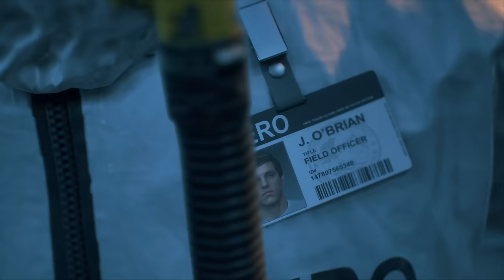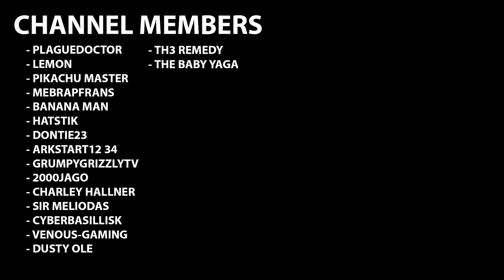Post Apocalyptic Survival Begins | Days Gone - Part 1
- Members gets rewarded with special perks & benefits!

- Here you will find everything you´re looking for. Social Media, Merch, Private Servers & more. Thanks for stopping by!